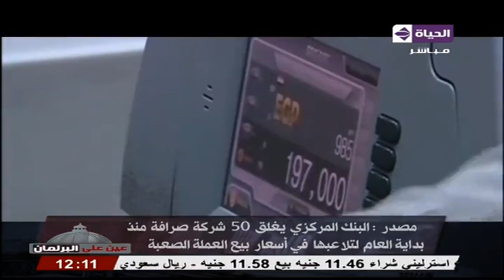برنامج عين على البرلمان - الجزء الأول مع شريف بركات - حلقة الأربعاء 10-8-2016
عين على البرلمان من حلقة الأربعاء 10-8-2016